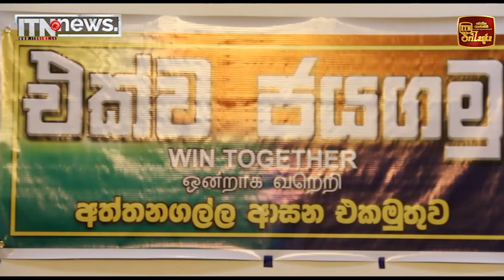අද අලුත් දේශපාලන සංස්කෘතියක් ඇතිවෙලා තියෙනවා - ප්‍රසන්න රණතුංග